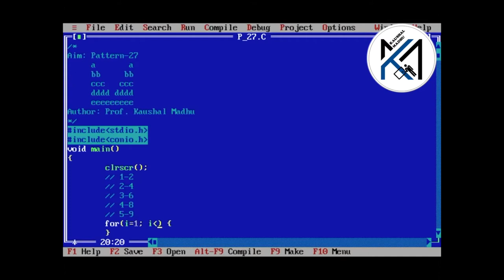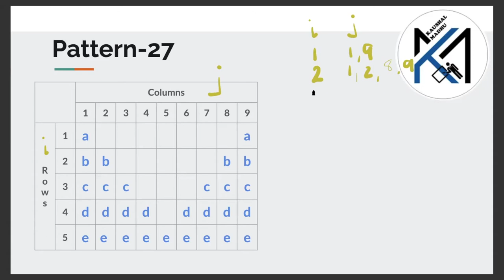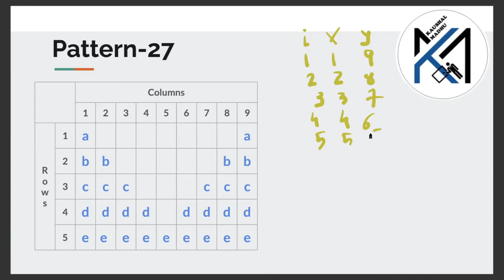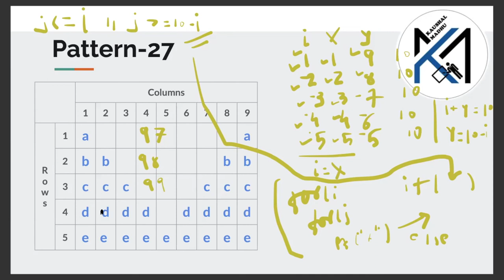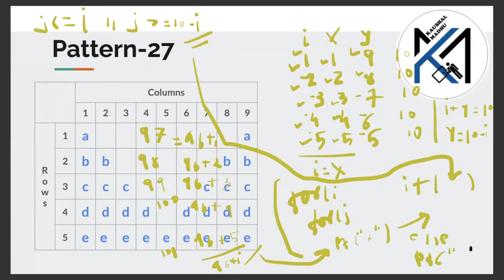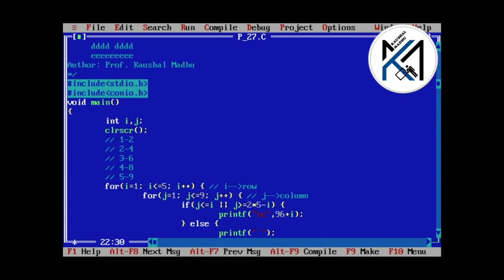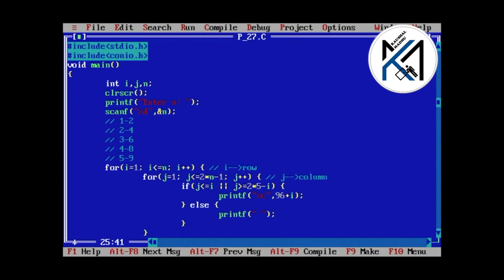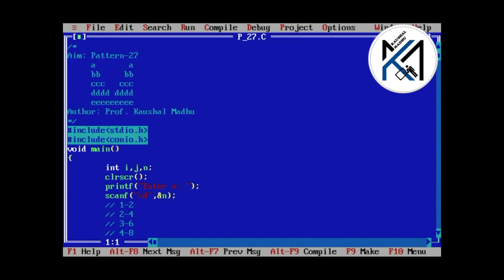C Program to Display Pattern-27 in Hindi | Kaushal Madhu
This video explains CProgram to display following pattern
a.               a
bb.          bb
ccc       ccc
dddd dddd
eeeeeeeee